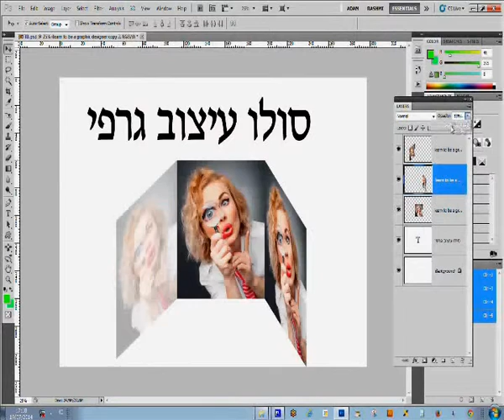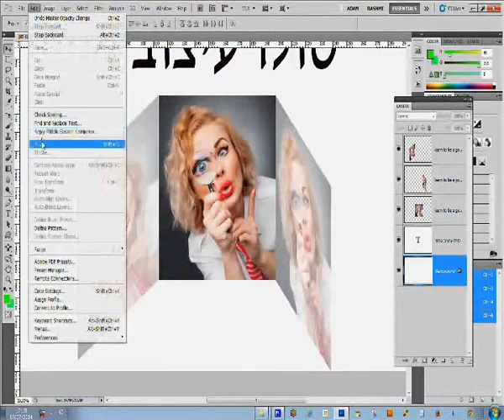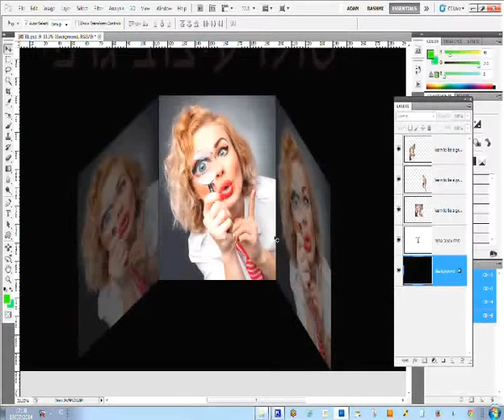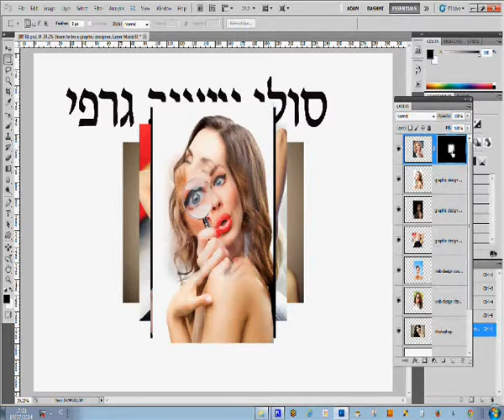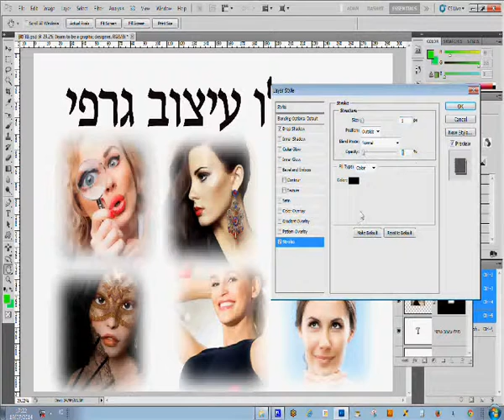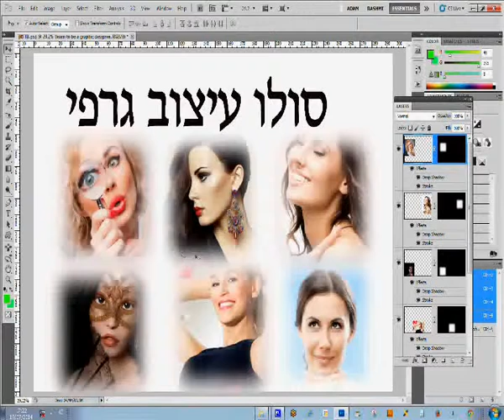אלבומים לעבודת שורשים, אלבום לתינוק, אלבום דיגיטלי לבת מצווה,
אלבומים לעבודת שורשים,
אלבום לתינוק,
אלבום דיגיטלי לבת מצווה,